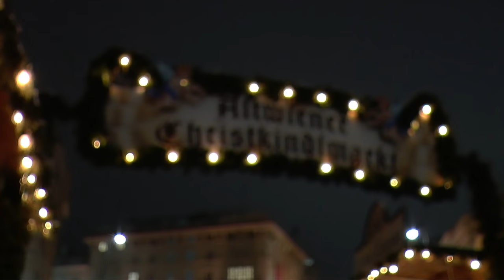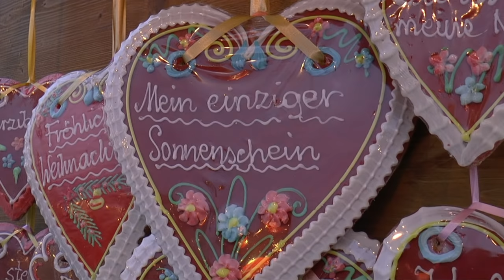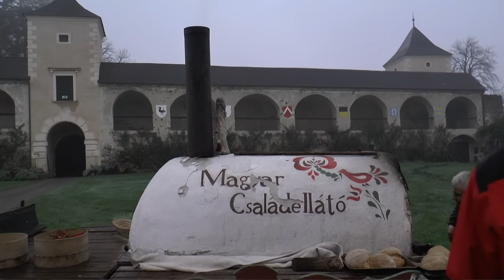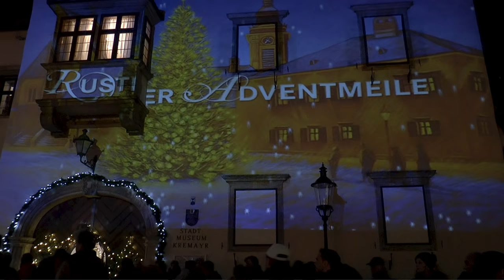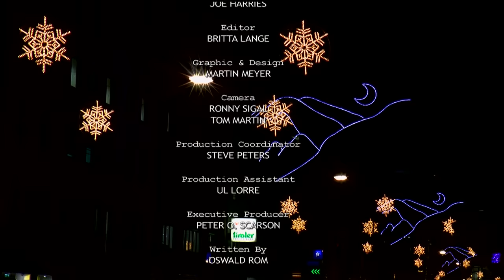Christmas in Austria Vacation Travel Video Guide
Travel video about destination Christmas in Austria.
Austria is located in the heart of Europe and throughout the country the run-up to Christmas is celebrated by visiting its extremely popular Christmas markets. We begin in Austria’s capital city, Vienna, on the city’s main boulevard, the Ringstraße opposite the world famous, Burgtheater.  At the beginning of November, the festively-lit  façade of the Town Hall attracts many shoppers to a fabulous array of Christmas stalls packed with seasonal decorations and all of the sparkle and glitter of this special time of year. Close by, in the Old Town, the Old Viennese Christkindlmark has traditionally been held on the Freyung.  This small but exquisite Christmas market opens only in the second half of November, and offers Christmas arts and crafts and special organic delicacies produced on Austria’s farms. North of the Danube and the Old Town, the flower gardens of Hirschstetten were created by the city of Vienna with a Christmas exhibition in Advent.   Here, Vienna’s gardeners have created a Christmas-themed landscape both inside and out. Located in Lower Austria east of Vienna, close to the Slovakian border, Castle Hof is a Baroque work of art built at the command of Prince Eugen Of Savoy.  The castle and its courtyards provide the perfect backdrop to its popular Christmas market.  Traditional Austrian arts and crafts, as well as those of neighboring countries, are available and soon tempt those looking for a quality bargain. In the small cathedral square in front of Salzburg Cathedral where in summer the Jedermann is performed, huts also appear at Christmas time and fiaker horse-drawn carriages take passengers from place to place through the narrow streets of the seasonally-decorated Old Town. In Innsbruck, Christmas huts abound as do Tyrolean handicrafts and tasty specialties, including hearty food and drink!  This is Yuletide in Austria, with Christmas markets galore!